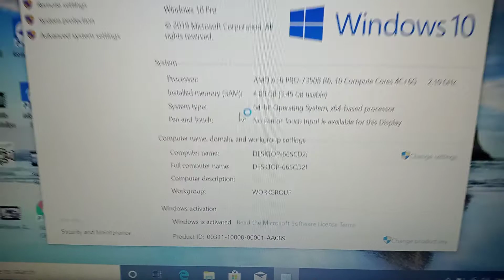Hp EliteBook 745 AMD 10 Pro processor with 4GB DDR 3 RAM, 500GB Harddisk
Laptop available in very attractive price
AMD A10Pro processor with 4GB DDR 3 RAM, 500GB Harddisk, wifi, web cam, Blutooth, 3 Hours battery backup

Choice Computer Dineshpur
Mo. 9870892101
price 17500Rs.*